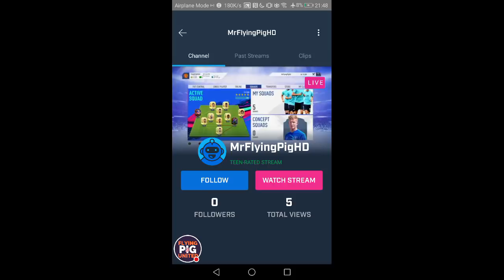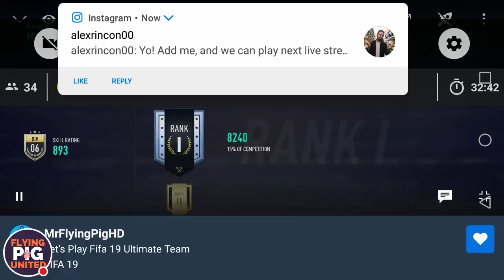Lets Play Fifa 19 Ultimate Team - LIVE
FIFA 19 Ultimate team live stream gameplay